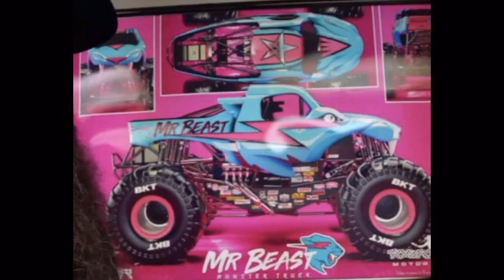concept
Since everyone is doing it.

Song: “My 1st Single” - Eminem